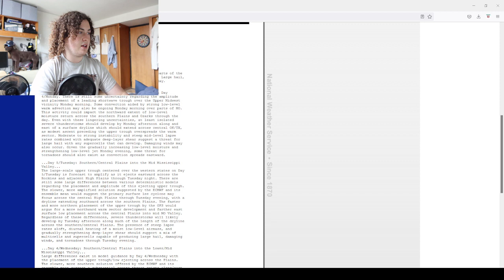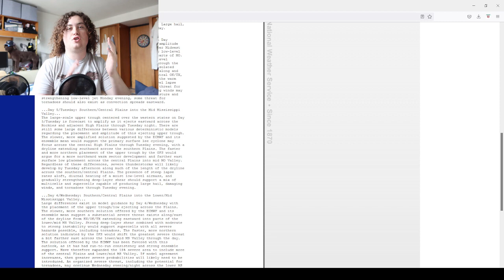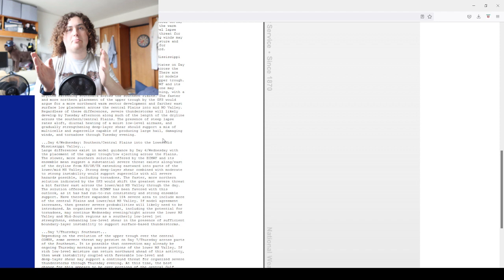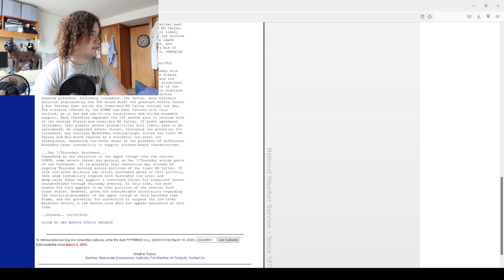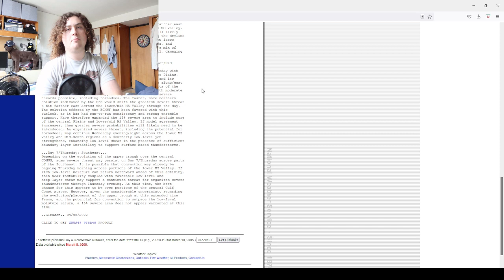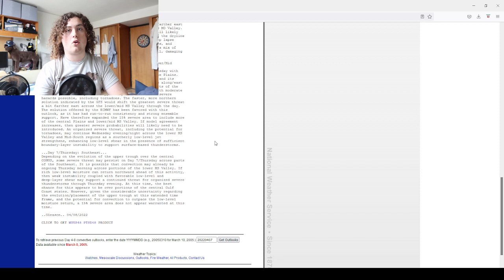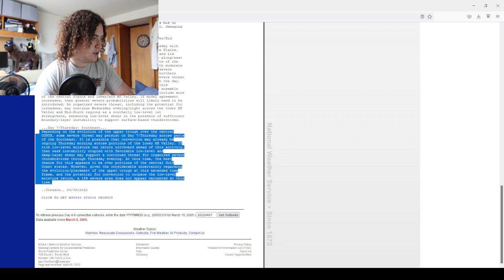Midwest Severe Weather Outbreak Likely Next Week!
There are 3 consecutive days of a 15% risk of severe weather next week. I will update you guys as the situation develops.